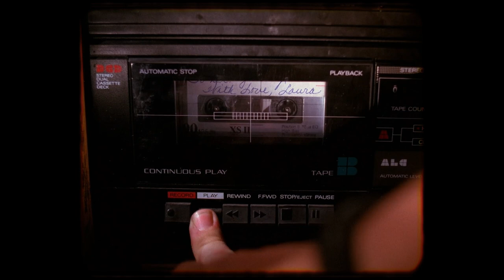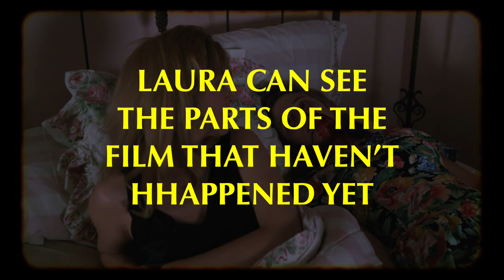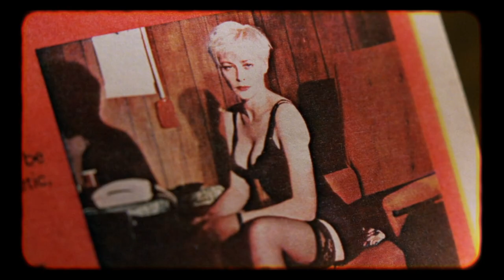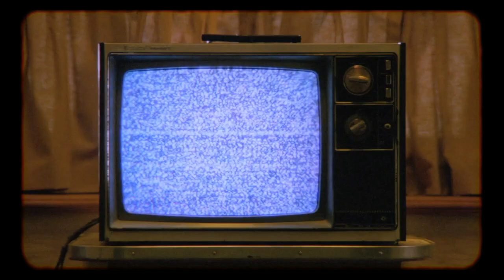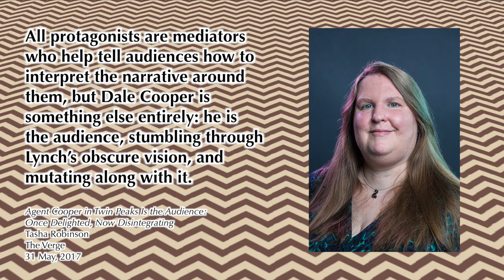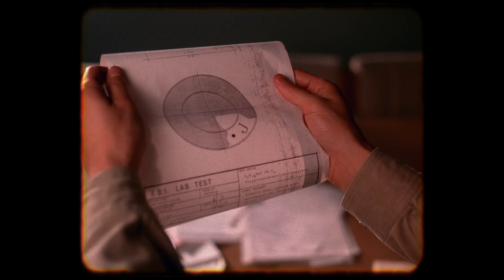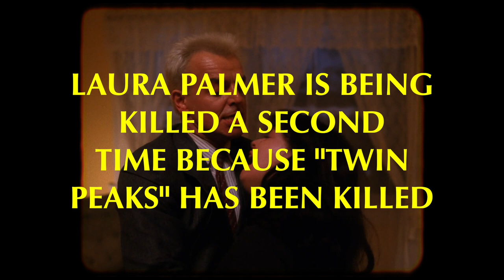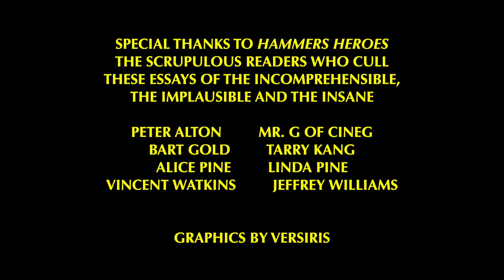"Twin Peaks" Explained, part 2. That's "Who Killed Laura Palmer," Right?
It is inarguable that "Laura is the one"--that the investigation into the death (and life) of Laura Palmer was supposed to be the crux of "Twin Peaks." But, putting aside the question of who the killer was, what was the big mystery? And has it been solved?

In part 2, we look at Laura and the nature of the investigation into her murder.

Remember, the Hammer builds it up and the Hammer breaks it down.

0:00:00 Introduction
0:02:24 chapter 1 - Who is Laura Palmer?
0:07:11 chapter 2 - What Is Laura seeing when she dreams?
0:14:08 chapter 3 - What is the owl ring?
0:23:10 chapter 4 - Who is Leland Palmer?
0:29:36 chapter 5 - Who is Investigating Laura’s death?
0:36:57 chapter 6 - What did the reveal of Leland as the killer say?
0:41:32 chapter 7 - What was Frost and Lynch's “real” plan for "Twin Peaks?"
0:45:05 conclusion